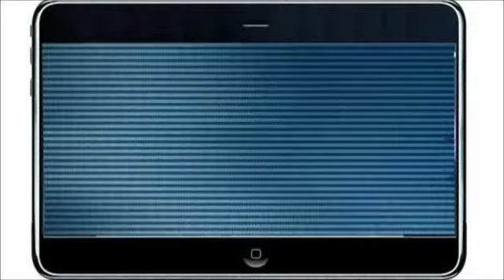Somos Compatible (Preview) - Urb 28 || 2011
lo que se viene descargalo en zonapacifica.net!! esta super xplousy